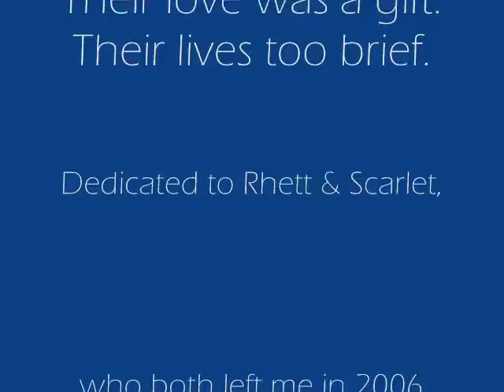Waiting At Rainbow Bridge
Rhett & Scarlet, my beautiful collies, left me in 2006 at age 15. Part of my heart went with them.